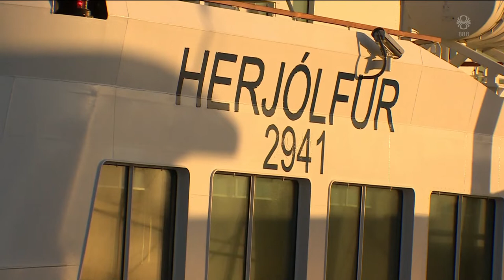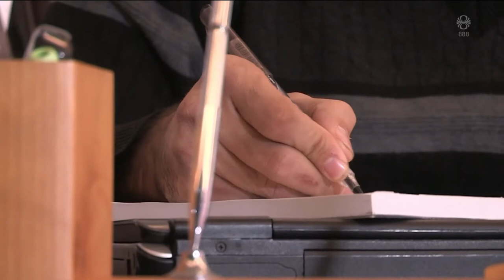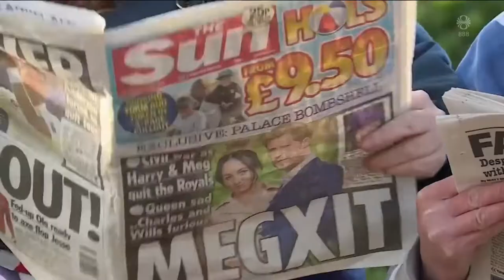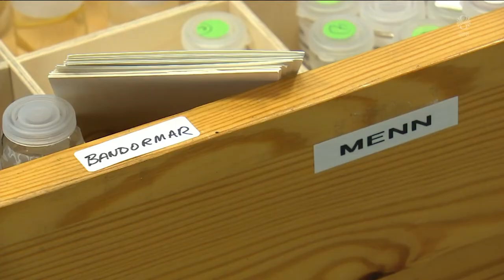Fréttir - 06. feb 2022